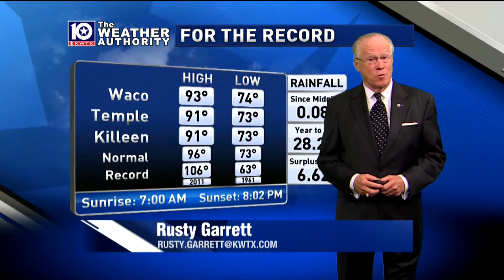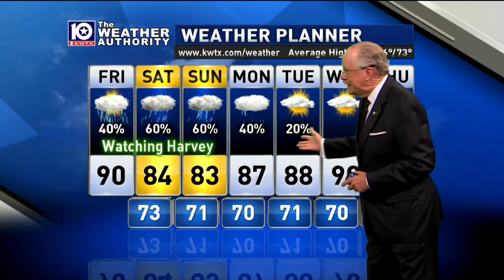KWTX WEATHERCAST GARRETT